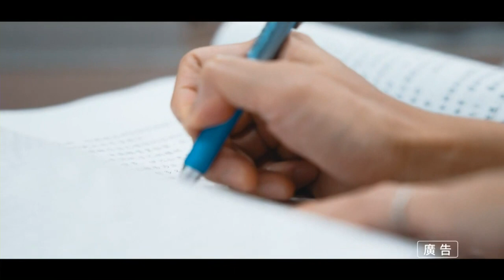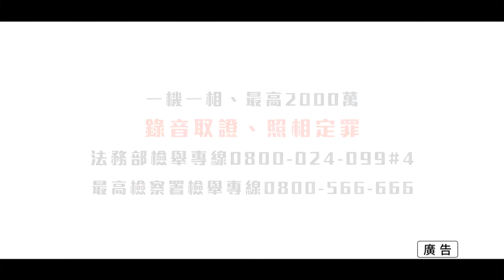關心市政作伙來｜112.11.17｜洞悉賄選｜基隆地檢署 檢察長 李嘉明、基隆地檢署 主任檢察官 黃嘉妮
2024總統立委二合一選舉
傾聽內心的聲音 1/13投下神聖的一票

主題一：
建立選舉查察的聯防機制 維護選舉公正性

主題二：
境外勢力介選選舉 建立跨國合作機制
網路水軍操縱輿論 選舉公正性受挑戰
假新聞席捲社群媒體 恐影響選舉

主題三：
選舉賭盤猖獗 檢警加強查緝
選舉公正性受挑戰 檢警嚴查不法
溯源追查幕後金主 維護民主根基

主題四：
假訊息擾亂選情 檢警積極查辦
「假消息」內容足以影響選舉結果 即構成犯罪

主題五：
檢舉妨害選舉電話: 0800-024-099轉4

主題六：
查辦選舉案件 實例分享與分析
超扯豬隊友？！賄選給錯人
突擊查賄～賄選名冊竟被丟進田寮河！
賄選旅遊最後一站～警察局

主題七：
發送宣導品 不得以「爭議」字眼吸引選民

主題八：
妨害選舉案件類型 與時俱進防不勝防

主題九：
加強選舉教育 提高民眾對選舉違法行為的認識
強化選舉查察 嚴懲選舉違法行為
完善選舉制度 堵塞選舉違法行為的漏洞